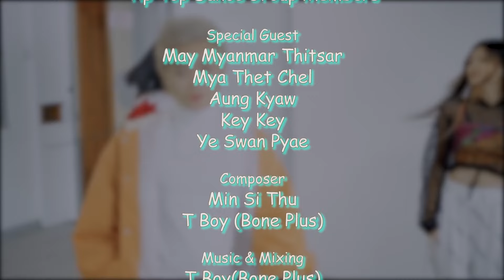တဝဲလည်လည် - Mi Phoo(မိဖူး)